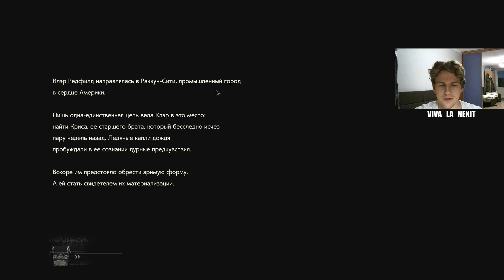Грудь Ады Вонг в Resdient evil 2 от Первого Лица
3:24 - Не благодарите )